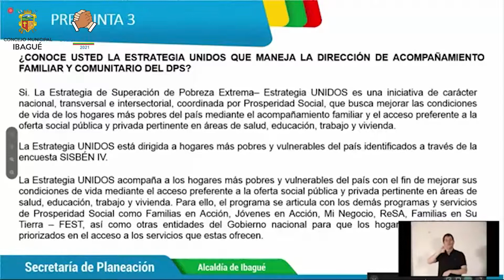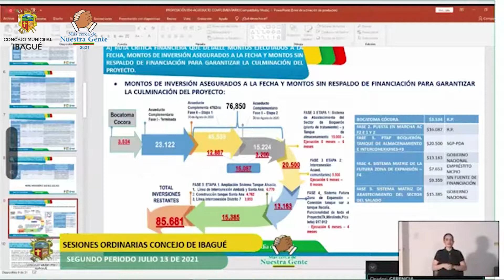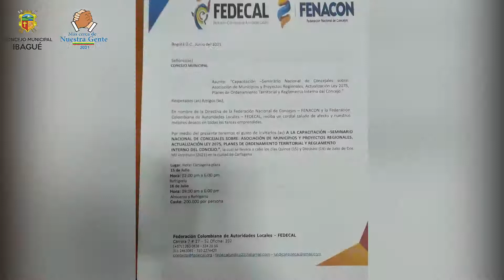Resumen semana del 12 al 18 de julio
¿Quieres saber qué pasó en el Concejo Municipal de Ibagué en la semana del 12 al 18 de julio? Aquí te lo contamos todo.